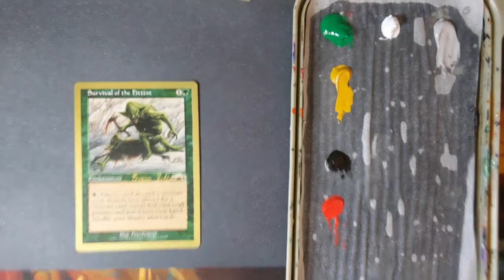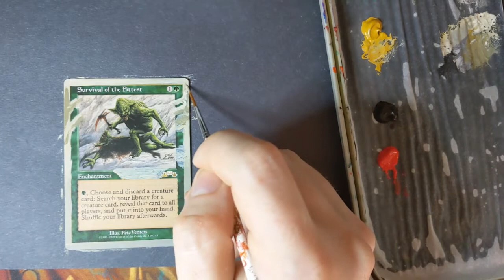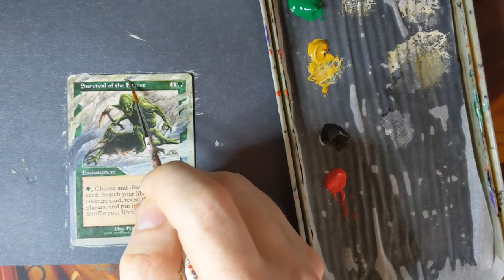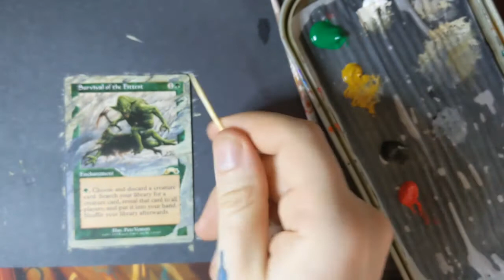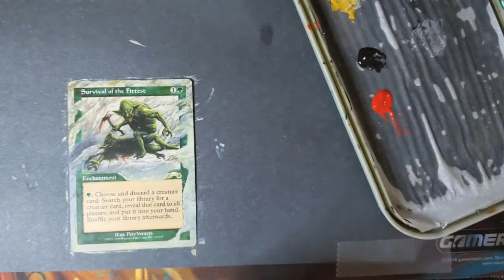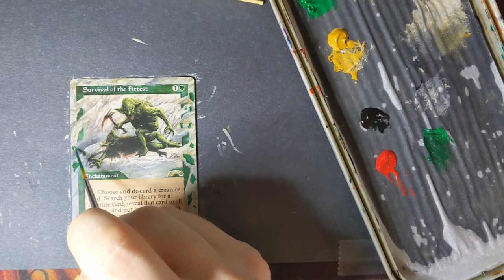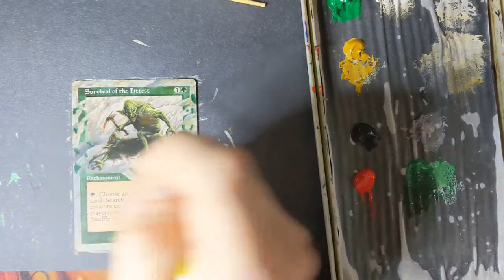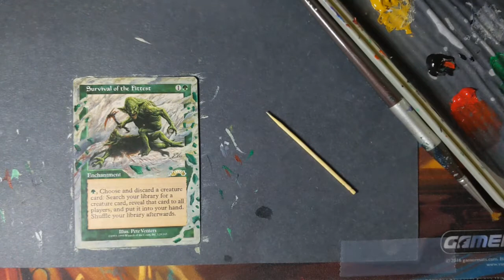Altering a MTG Card and discussing Art